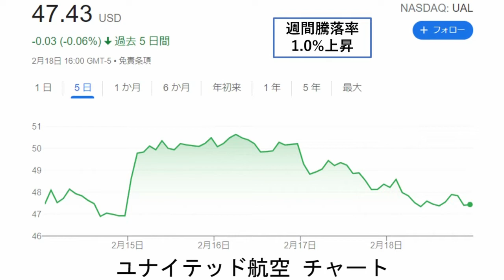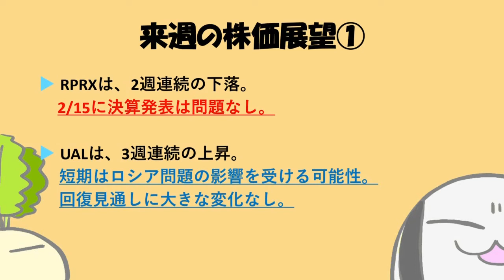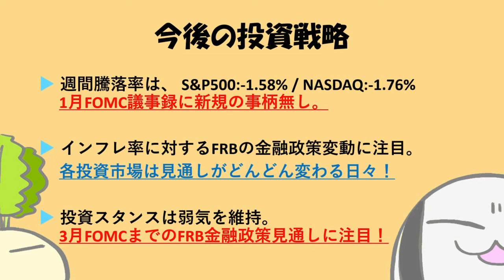アメリカ株週間報告！2022年2月3週目 1月FOMC議事録通過！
Royalty Pharma FY21 4Q決算分析！ (2022年2月)

0:00 タイトル
0:44 紹介銘柄チャート
1:11 来週の株価展望
1:45 紹介銘柄騰落率一覧
1:59 今後の投資戦略

米国株投資ブログでは戦略などについて纏めています。